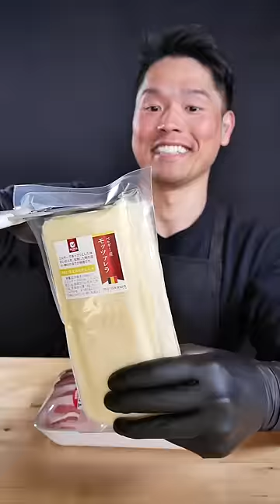We got 25M followers on TikTok 🎉 ASMR